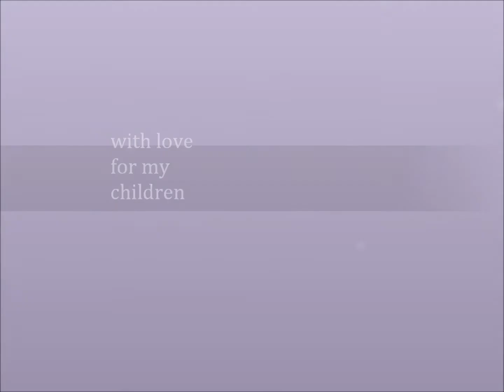we got a flat tire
just a short vlog tonight